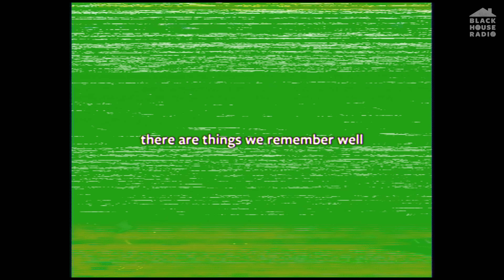welcome home | black house radio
we're so excited about black house radio!

what is black house radio?
black house radio is a youtube series. a filmed dj set at an intimate house party within the walls of a black home where you can bump some of the most fly house music from the comfort of your own home. it's not just about content; it's about documenting and showcasing some of the best black DJs around

when can i watch black house radio?

where can I watch black house radio?

edited by harry sattler
graphic design by andrea abanto
written by jeremy guyton